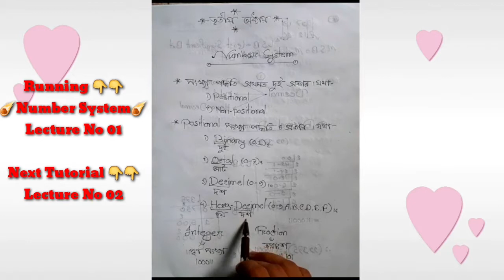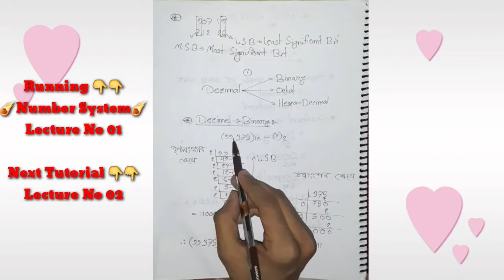⚡How to convert Decimal to Binary? || Binary, Decimal, Octal,Hexa-Decimal Conversion (Part 01)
Cover Topics: 👇

Binary,
Octal,
Decimal,
Hexa-Decimal,
LOGIC GATE,
Number System,
How to convert Decimal to Binary?,
How to convert Decimal to Octal?,
How to convert Decimal to Hexa-Decimal?,
Number System introduction,
ICT SIR,
HSC ICT,
ICT Private,
How do you convert decimal to octal example?,
How do I convert decimal to binary?,
How do you convert binary decimal to octal and hexadecimal?,
How do you convert decimal to binary Youtube?,
How do you convert decimals to Bicimal?,
How do you convert binary to floating point?,
How do you convert from decimal to hexadecimal?,
How do you convert binary decimal to hexadecimal?,
How do we change a decimal to a fraction?,
decimal to binary,decimal to binary conversion,convert decimal to binary,how to convert decimal to binary,decimal,how to do decimal to binary,binary to decimal conversion,binary to decimal,converting decimal to binary,how to convert decimal number to binary
number system conversion,binary to decimal conversion,binary to octal conversion,hexadecimal to decimal conversion,